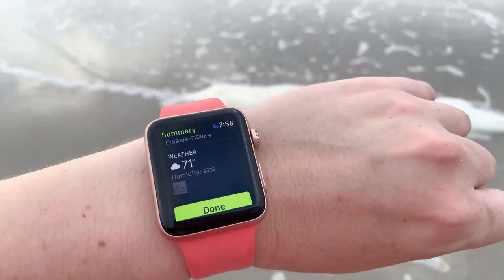Then One Foggy December Morning... Sunrise Stroll with Me Jax Beach Florida Merry Vlogmas 2023 Day 3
Hey Holiday Dreamers!!

T’was a foggy and humid sunrise this morning folks! Heavy weather or not - thanks for joining me as we walk 1.11 miles together to get the day started. And thanks for celebrating Vlogmas 2023 Day 3 with me on this cloudy December day! I’m dressed in all my latest Buc-ee’s apparel today, including the 2023 Buc-ee’s Christmas tee and my Buc-ee’s hat. And Genevieve Noel was wearing her red and white snowflake bandana to celebrate this festive occasion as well.

So, the shipwreck is still sitting in front of the Hampton Inn today! It’s been quite a long time at this point. We also saw lots of doggies and birds, and after the stream ended we watched some dolphins playing out on the horizon line. And let’s not forget the coffee. I enjoyed my morning coffee with you today, kept warm in my Vera Bradley Christmas penguin mug.

So, that’s a wrap on Vlogmas Day Three! Thanks so much for joining me today. Please share with anyone in your life that may need some Christmas Cheer right about now. I’m here for the entire December 1-25, 2023 Vlogmas, and I’m here to send some laughs and good tidings your way.

Love you,
Christine

This was filmed on Sunday, December 3, 2023 in Jacksonville Beach, Florida.

Livestream number 42.
Video 175.

Hey there fellow Dreamers! March Before You Feel Like It... If you've got dreams - it's up to YOU to make them come true.

I'm Christine Pieper, and these are my Floridian Dreams. I am an Artist, Writer, and content creator on YouTube, living my very best life in The Sunshine State. And I'm here to give you a push - I want you to have the best day of your life today, then do it all over again tomorrow. These are my dreams, and if you've got dreams - it's up to you to make them come true - and no one else.

But most importantly, let me know how you're doing today… And, what step are you taking to pursue all your dreams today?

*Christine’s Pieper and Christine’s Floridian Dreams are created using 100% Natural Intelligence. No Artificial Intelligence has been utilized in the creation of any of my Dreams.

2) Check out my Art for Sale and my Lifestyle Blog